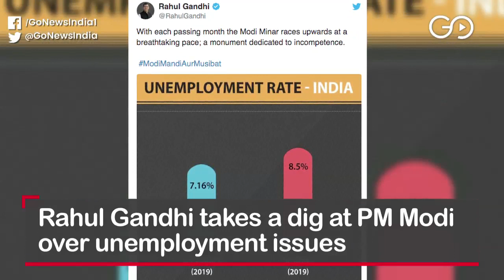Go Headlines: Top News Of The Hour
Cabinet clears Rs 25000 crore to revive real estate projects; Rahul Gandhi takes a dig at PM Modi over unemployment issues; Maharashtra government formation is in sight; Over 1200 traffic challans in three days. Odd number day today; SC raps states over pollution, orders stubble incentives for farmers; Delhi Police vs lawyers: High Court dismisses MHA petition; Centre grapples as onion prices continue to rise; T20 Cricket: India Vs Bangladesh clash in Rajkot and more…